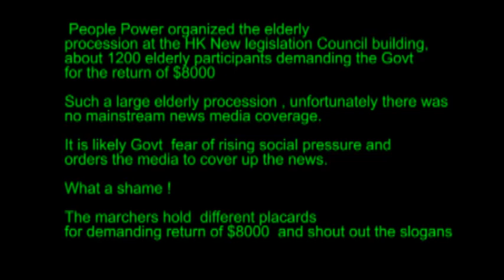20120221 People Power lead 1200 elderly marching @ legislative council building in Hong Kong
The elderly demands back the dignity & the return of HK$8,000.00 from Government
☆香港人網記者團隊 ☆
HKRNEWSGROUP 的頻道 :
煩請擊"like"如贊同片源。